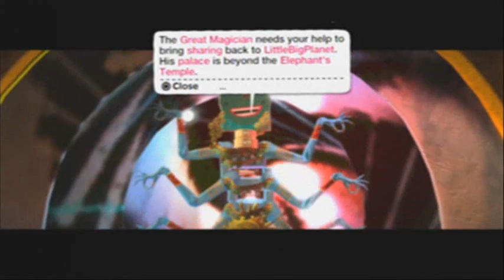First Gameover and Penis - LittleBigPlanet (Co-op) | Part 25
We enter the seventh world and a new element steps into the LP, Gameovers...yea due to the increased difficulty there will be many game overs so kick back and enjoy fail as things just got interesting